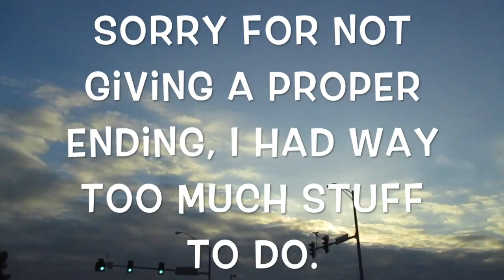NOW WE WAIT Day 25